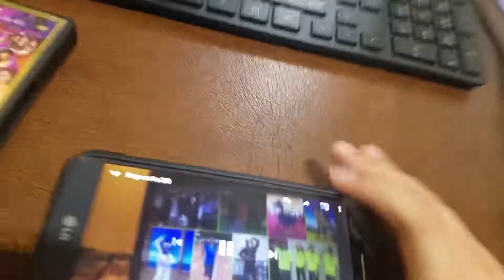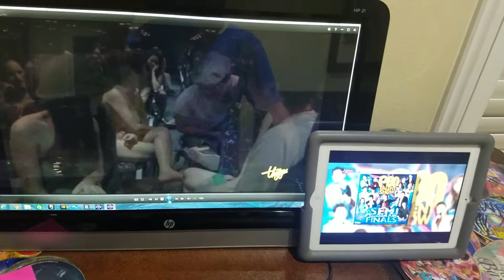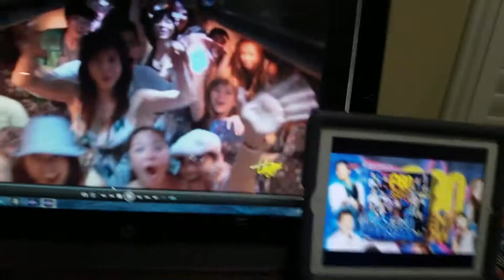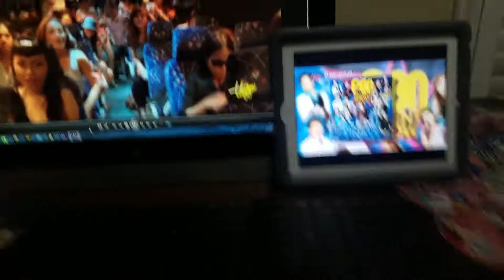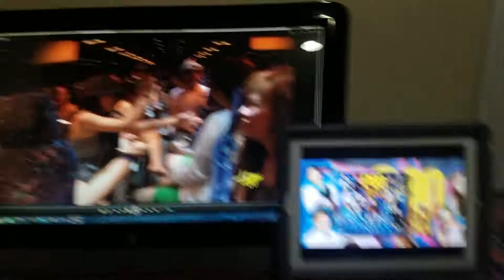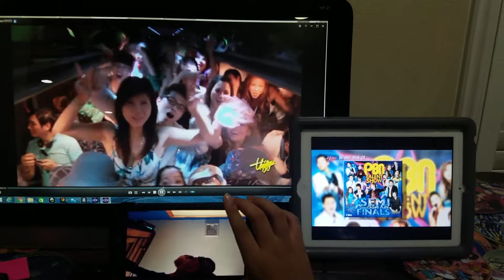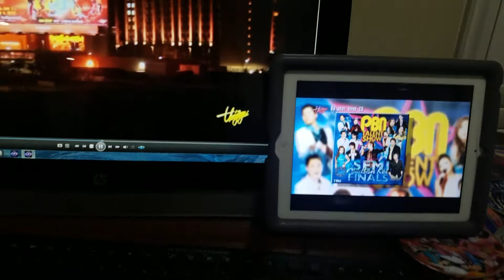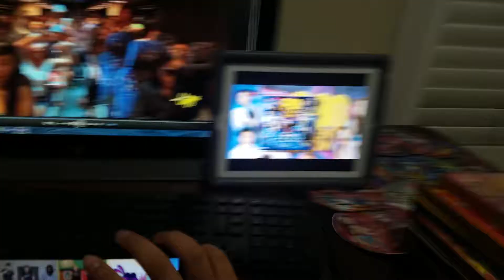June 10, 2018